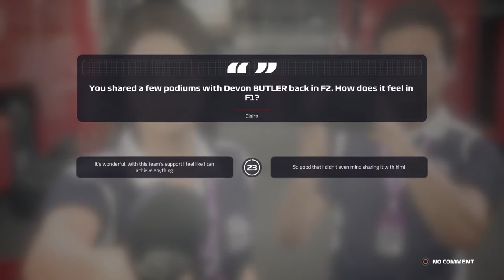F1® 2019 s1 r15 Singapore last laps/world champion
That's how it's done Ladies.